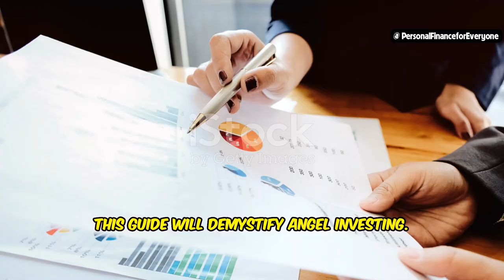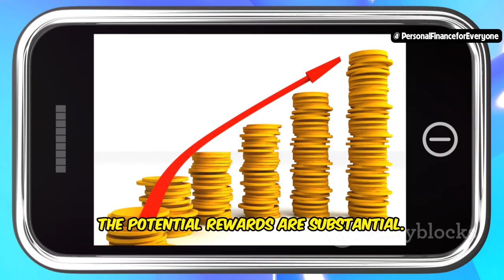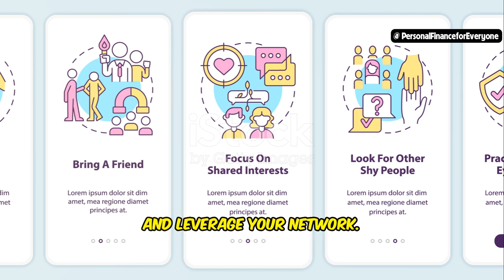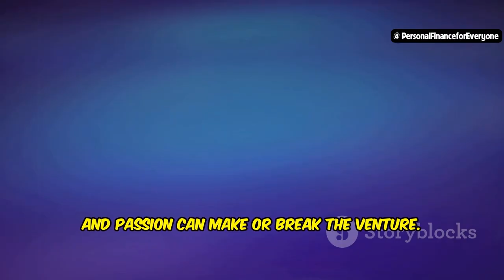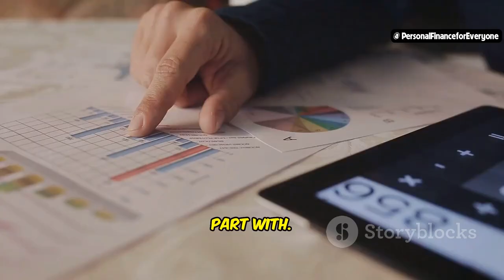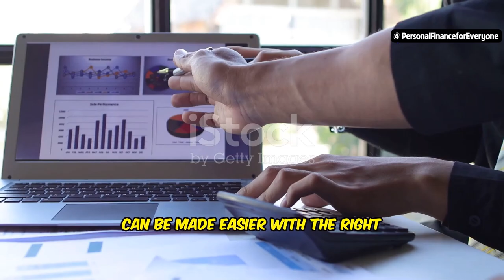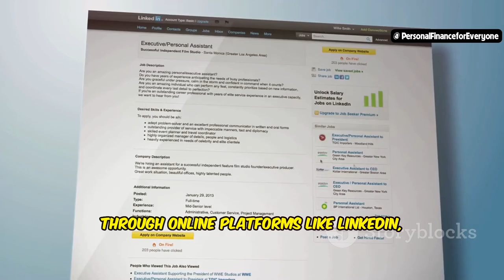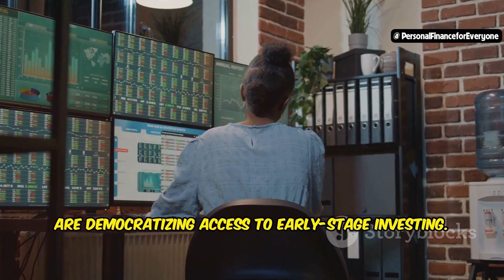How to learn angel investing ?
Discover the world of angel investing and learn how to turn your passion for startups into potential profits! In this comprehensive guide, we'll cover everything from what is angel investing to how to become an angel investor. Whether you're new to investing or looking to diversify your portfolio, this video is perfect for beginners interested in angel investing for beginners. Learn how to invest in startups, explore the benefits of angel investment, and understand the steps to get started. We’ll break down key concepts like how to start angel investing, what it takes to be an angel investor, and how to make smart decisions when it comes to early-stage companies. Plus, find out how angel investors can help fuel the next big innovation! Ready to dive into the exciting world of angel investing? Watch now to find out how to do angel investing successfully!

OUTLINE:
00:00:00 The Magic of Early-Stage Investing
00:00:42 A Beginner's Guide
00:01:23 High Risks, Higher Rewards
00:02:02 A Step-by-Step Guide
00:03:33 Common Mistakes and How to Avoid Them
00:04:51 Safeguarding Your Investment
00:06:30 Resources and Tools for Success
00:07:16 Learning from Seasoned Investors
00:08:00 Building Your Angel Investor Network
00:08:46 Trends and Opportunities
00:09:33 Become an Architect of Innovation